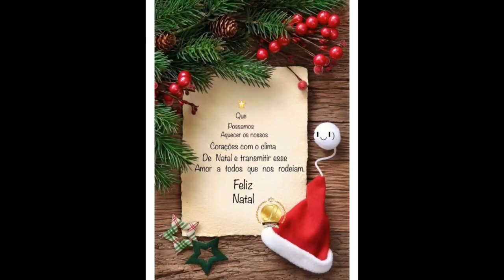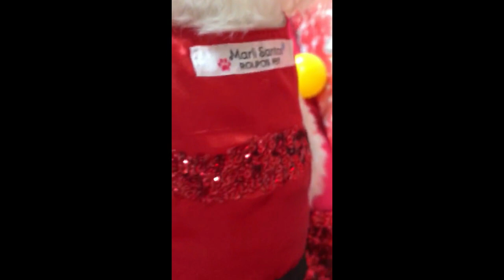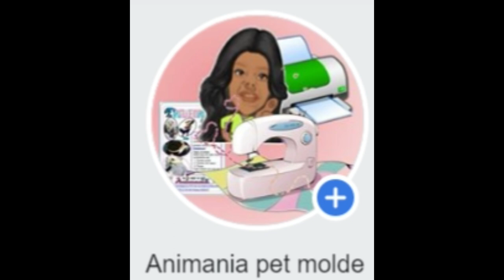FELIZ NATAL E UM PROSPERO ANO 2020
VIDEOS DE ALUNOS DE 2019

Estimados clientes, alunos e seguidores do canal , estamos nos aproximando de mais um fim de ano e, após tanto trabalho e dedicação, nós merecemos comemorar bastante todas as nossas conquistas.e foram muitas, graças a Deus e a vocês meus amores.

É muito gratificante sentir este senso de união que as festas de fim de ano nos trazem e que nos conecta de uma forma significativa, tanto com nossos familiares e amigos, como com clientes e parceiros .

Desejamos que todos tenham um grande Natal e um excelente começo de ano com novas conquistas e muito sucesso.

e continuem nos seguindo pois vem muitas novidades por ai, 2020 ta vindo com tudo e vai ser só bençãos para mim e para vocês .
AFINAL O SUCESSO DE VOCÊS TAMBÉM E MEU SUCESSO, BORA FAZER MUITO SUCESSO NO  MUNDO PET .